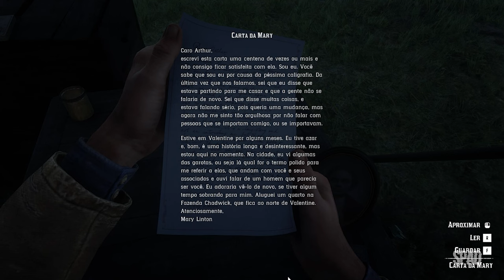RED DEAD REDEMPTION 2 (Capítulo 2: Mirante Horseshoe)(Gameplay em Português) #10